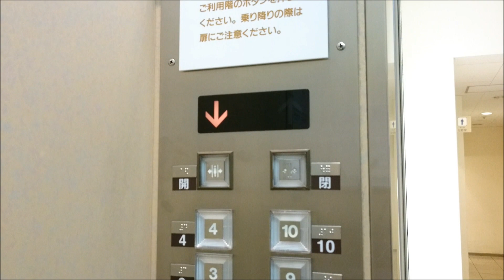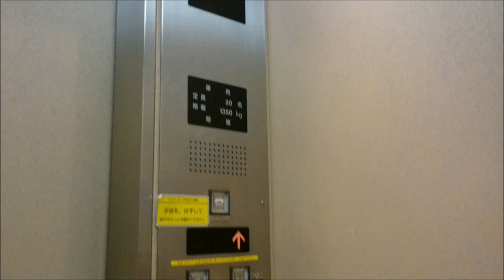【ボタン交換前】東芝エレベーター 立川高島屋S.C. 北側4・5号機 Part1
立川高島屋S.C.の4・5号機エレベーター(その１)です。

現在は行先ボタンが交換されています。

It is a Toshiba Elevator of TACHIKAWA TAKASHIMAYA S.C. ,Tachikawa City,Tokyo Met in Japan.

伊勢丹の後方にある地上9階建て(10階は屋上)のショッピングセンターです。
1961年に「高島屋東京ストアー」がオープン、1970年に百貨店としての「立川高島屋」をオープンし、1995年に現在の建物、再開発エリア「ファーレ立川」内に移転、2018年に「立川高島屋S.C.」改称、3階まで百貨店区画、4階以上を専門店化し、2023年3月に百貨店区画を営業終了した後、同年11月に全フロア専門店化(ショッピングセンター化)し、今に至ります。
エレベーターは2箇所設置されており、全て東芝製で内外装意匠は同じです。この動画は北側4・5号機で、2基設置で南側とは定員が4名、積載が250kg少ないです。
乗り場はインジケーターとホールランタンが設置されており、現在階のみ数字表記し、その他のフロアは「・」で表記されています。
また、5号機は緊急専用運転(いわゆる非常用？)ができるようになっており、1階の呼びボタンには、それにするための鍵穴スイッチがあります。

メーカー：東芝
機種：CL75(ルミナス系統)
駆動方式：ロープ式
運転形式：群管理運転
設置台数：2基
音声案内：○
車椅子操作盤：×
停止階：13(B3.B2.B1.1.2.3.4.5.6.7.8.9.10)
定員：20名
積載：1350kg
設置年：1995年(平成7年)
撮影地：東京都立川市・ファーレ立川　立川高島屋S.C.(立川TMビル)

Manufacturer:Toshiba
Drive system:Rope type
Mode of operation:Group management operation
Number of installed:2
Announce:○
Wheelchair control panel:×
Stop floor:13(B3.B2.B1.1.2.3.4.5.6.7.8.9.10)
Capacity:20
Loading:1350kg
Installation year:1995